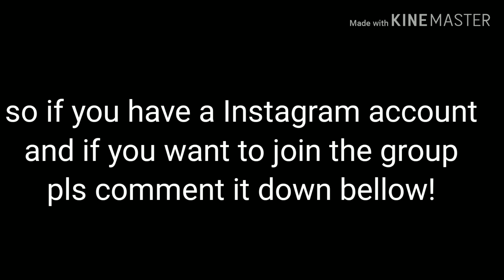BIG NEWS!! YOU NEED TO WATCH THIS!!